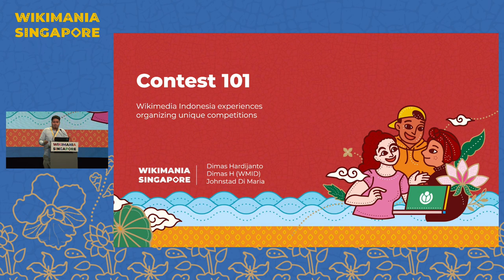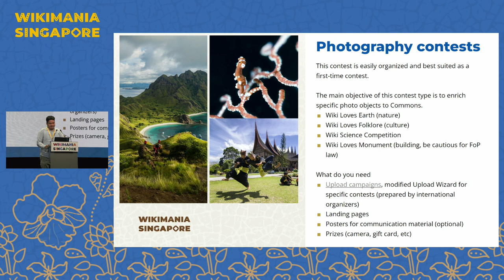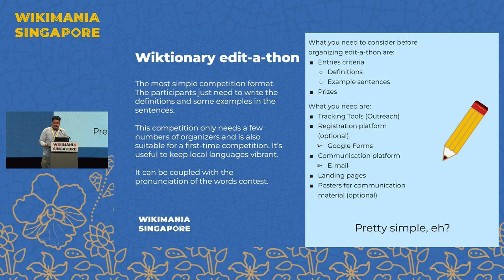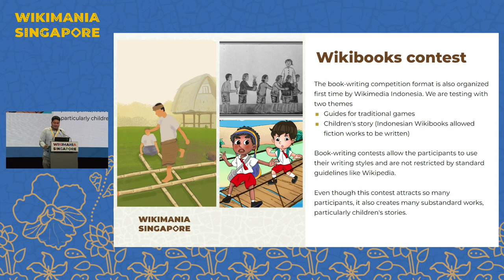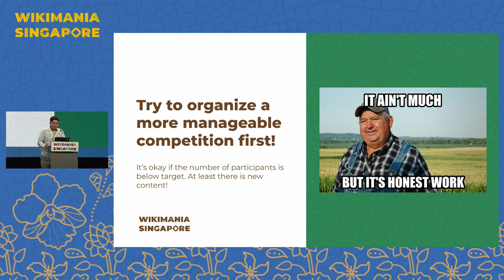Contests 101: Wikimedia Indonesia experiences organizing unique competitions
Many of the contests in Wikimedia Projects are Wiki Loves X series on Wikimedia Commons or simple edit-a-thons on Wikipedia. We have some varieties of competitions to spice up the competitive spirit in volunteers.

Competitions may help introduce Wikimedia projects to beginners. Most contest formats are Wiki Loves X photo contests or edit-a-thons on Wikipedia. These formats may only garner attention from specific user profiles- photographers, writers, or academicians. We need to expand from our previous user profiles to achieve diverse user backgrounds to ensure movement sustainability.

Wikimedia Indonesia organized competitions targeting every person's background, from voiceover talent during the Spoken Wikipedia contest to book writers on Wikibooks competitions. The contests also can be used to bond community members or create new projects so they can be more sustainable. Sometimes, the results are better than expected and sometimes could be better. We will explain all the varieties, so you don't need to experiment like us.

Presenter: Dimas Hardijanto